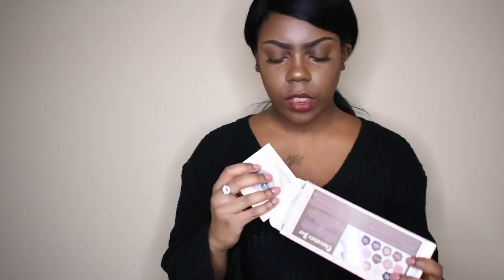HUGE WINTER HAUL | SEPHORA | ROSS | WINDSOR | CHARLOTTE RUSSE